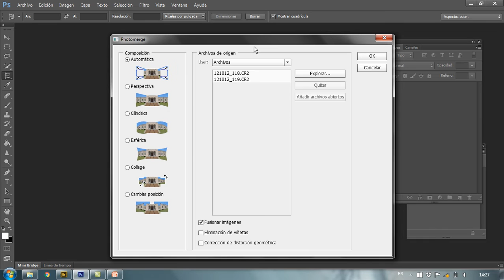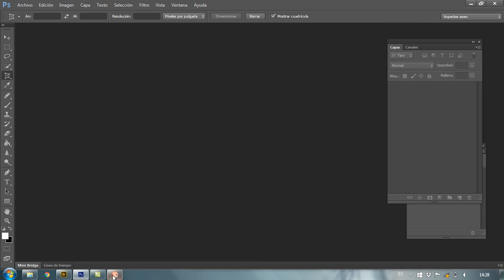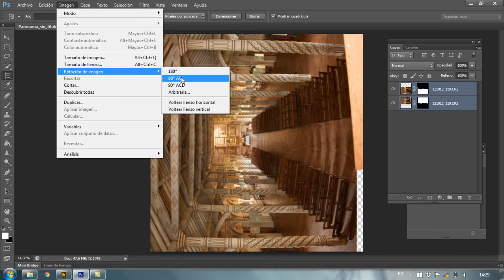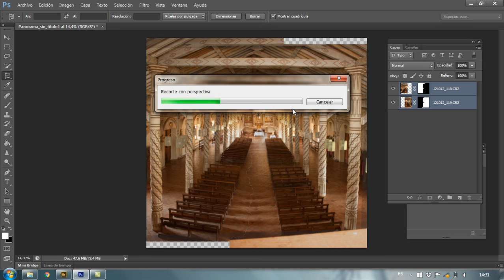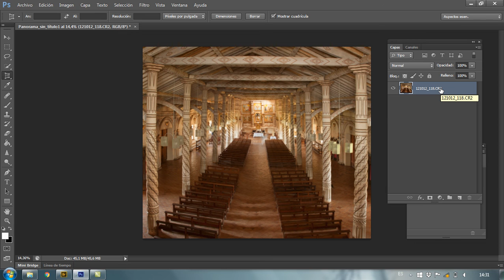FOTOS PANORAMICAS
Hacer fotos de arquitectura tiene sus complicaciones: la distancia, la distorsión geométrica cuando se utiliza un gran angular, y la imposibilidad de meter en un encuadre toda una iglesia (por ejemplo) sin que nos distorsione las líneas. Aprende a hacerlo de forma rápida en este video.